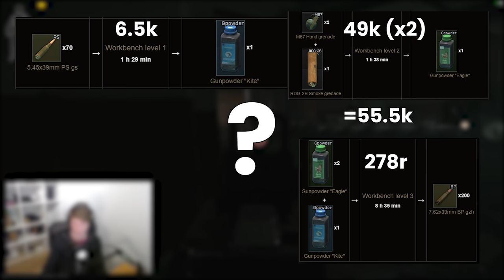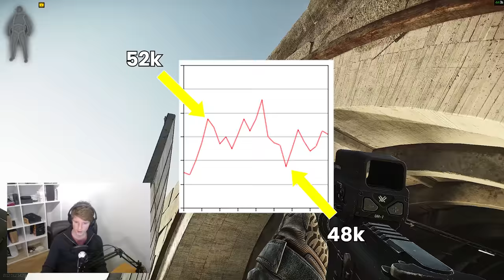Is Logical Fallacy in Tarkov Keeping you Poor?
Today's video is about faulty logic, and how it's potentially keeping you poor!

Sometimes, intuitive decisions are actually incorrect and are holding players back from making money in EFT, and by correcting some  of these misconceptions you can actually make more money and achieve the same goals.

I release new videos on Youtube every Saturday, and also stream on Twitch! Please do stop by to say hi, or to ask any questions you might have!